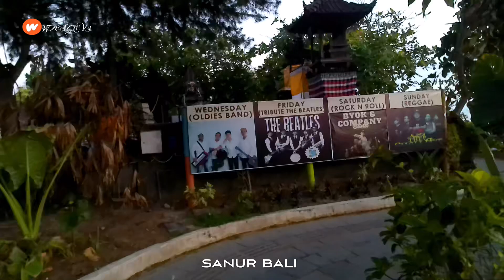Sunrise Sanur Beach Bali